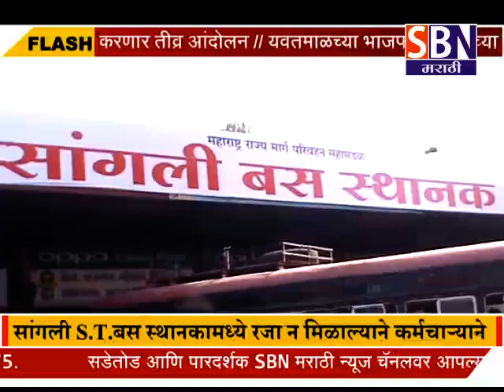सांगली : - रजा न मिळाल्याने कर्मचाऱ्याने नातेवाईकांचा मृतदेहच आणला अधिकाऱ्यांच्या केबिन समोर.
सांगली : - अधिकाऱ्यांच्या मनमानी विरोधात सांगली एस.टी.बस स्थानकामध्ये रजा न मिळाल्याने कर्मचाऱ्याने चक्क नातेवाईकांचा मृतदेहच आणला अधिकाऱ्यांच्या केबिन समोर.परिसरात तणाव.पाहा फक्त SBN मराठी.